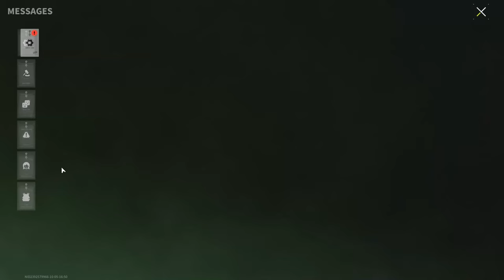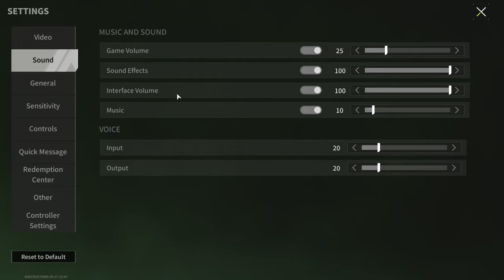Big Sale! How Many Values ​​Did I Find Starting From Scratch? - Lost Light